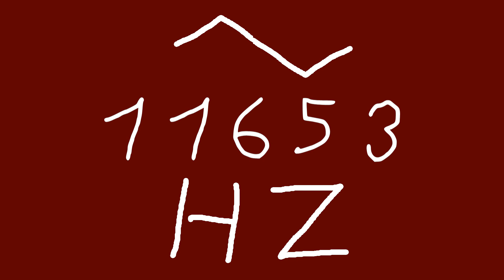11653 hz triangle